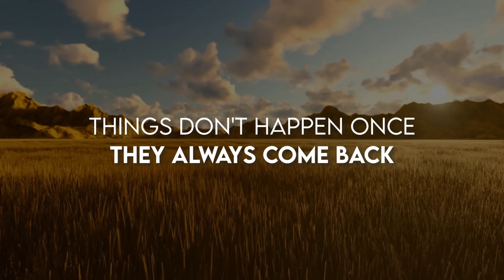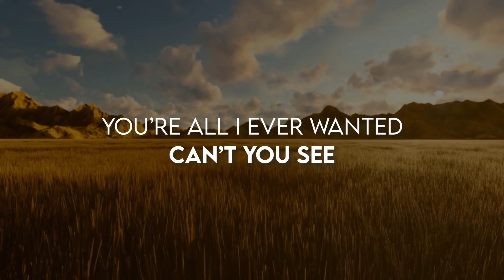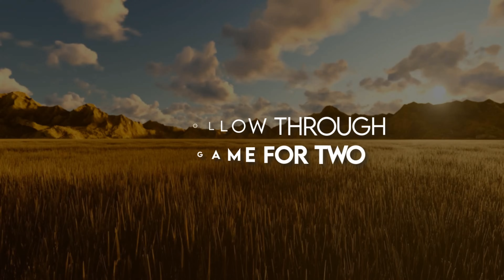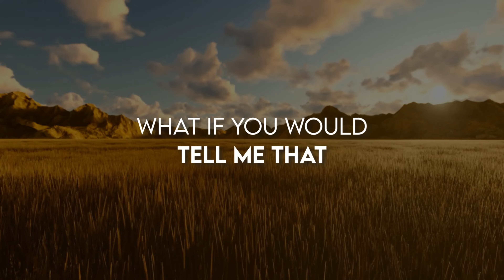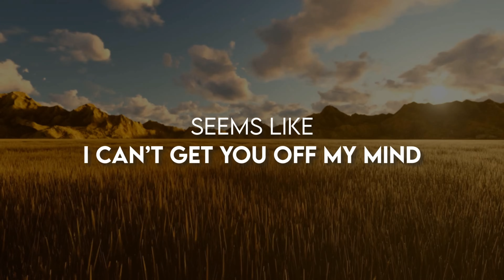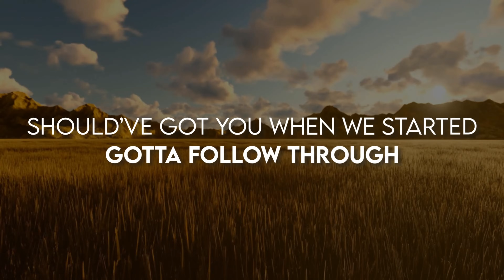🎵 Aprende Inglés Con Música ✅ | Canciones Fáciles Para Aprender Inglés 🎧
No importa si eres principiante o apenas estás comenzando a aprender inglés, con este curso entenderás tus canciones favoritas en inglés 🎤

¿Quieres entender tus canciones favoritas en inglés? Mira como puedes comenzar a hacerlo con este curso completo de inglés completo con música

En este video, tendremos una forma única y divertida de aprender inglés. ¡Aprenderemos inglés con música! Una forma fácil, sencilla y divertida de mejorar tu vocabulario y comprensión, mientras estás escuchando canciones.

Aprender inglés no tiene porque ser algo difícil o aburrido, todo es cuestión de encontrar métodos que nos gusten y funcionen.